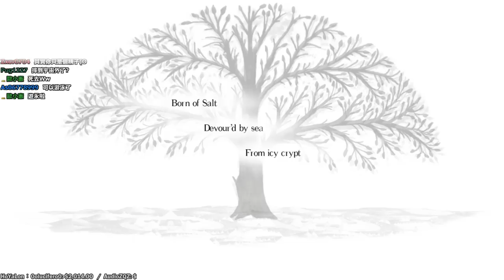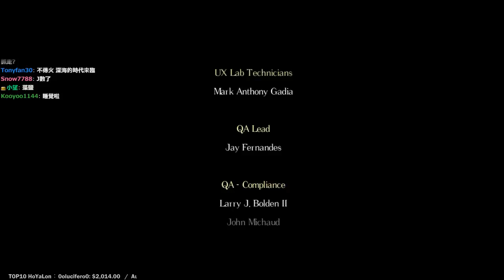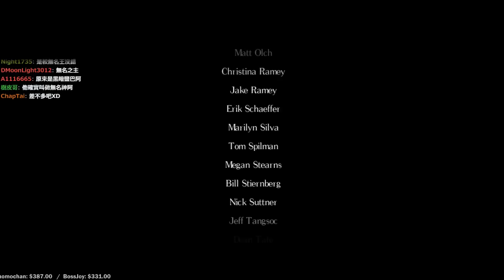【6tan】20170209 鹽與聖所 pt15 最後的無名神